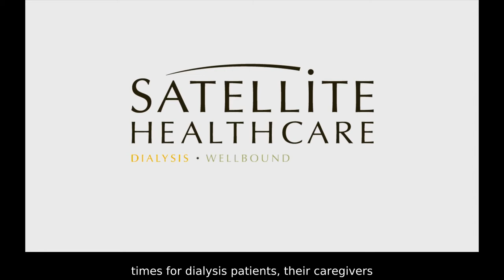Exercise Before Dialysis Onset: A Healthy Start? (trailer)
Christopher Springmann:  These are challenging times for dialysis patients, their caregivers and nephrologists, a great time for you to listen to an encore NephTalk presentation on the importance of patient exercise, for an improved quality of life, yes, and for those seeking a kidney transplant, too.

CS: You’re suggesting that people become depressed, discouraged, and sedentary, not necessarily in that order?  Am I exaggerating here?

Dr. Shuchi Anand, MD:  Once they start dialysis?  No, you’re not exaggerating.  We know that 50 percent of patients on dialysis can barely walk a block.

CS: Really?

SA: Yes.  And so, if we can catch them before they have to go through that insult, we’re really hoping that we can keep them in a positive cycle, where they have more self-efficacy.  They have more confidence in their physical and mental capacity.